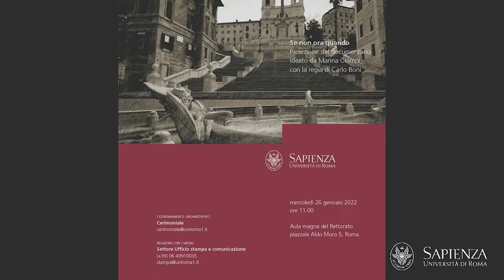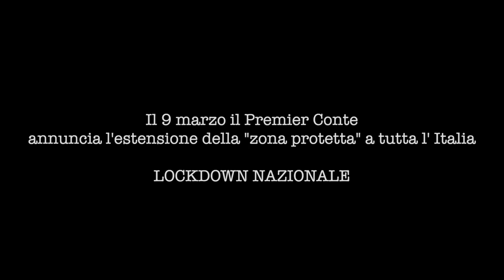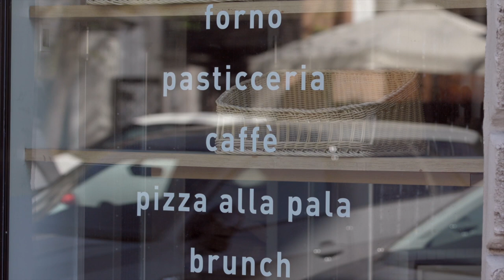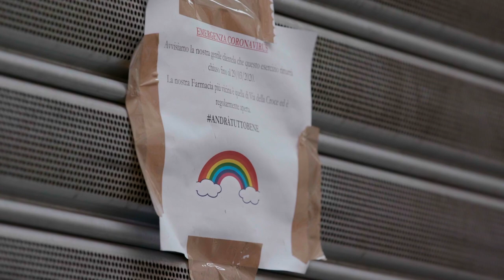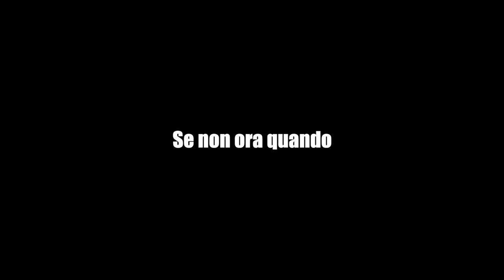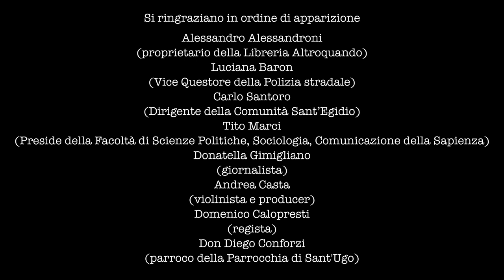Proiezione del documentario Se non ora quando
mercoledì 26 gennaio 2022, alle ore 11.00, presso l'Aula magna del Rettorato, la Sapienza ospita la proiezione del documentario Se non ora quando, ideato e realizzato da Marina Ciampi, docente della Sapenza, con la regia di Carlo Boni.
Il documentario, girato a Roma nel pieno della pandemia, testimonia gli aspetti di straordinarietà sul piano urbano, sociale, economico e umano della Capitale.
La forza visiva delle immagini, potenziata dalla voce d’eccezione di Franco Ferrarotti, è altresì accompagnata dalla preziosa descrizione di testimoni privilegiati negli ambiti della cultura, dell’arte, dell’istruzione, delle forze di polizia, della religione e delle strutture assistenziali.
La prima del documentario apre il Convegno della Facoltà di Scienze politiche, sociologia, comunicazione dal titolo Voci e sguardi sulla città. Interpretazioni a confronto
in programma alla Sapienza il 26 e il 27 gennaio